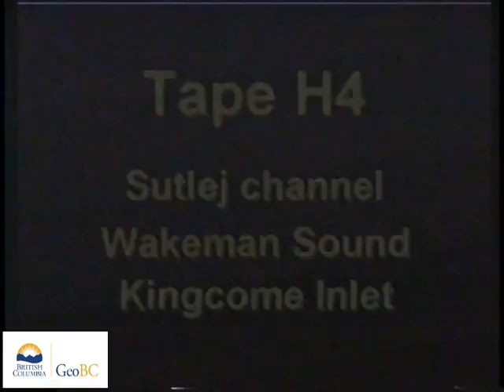Cunning Point, Kingcome Inlet, Wakeman Sound, Charles Creek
These videos are of a coastal aerial video imaging (AVI) survey conducted in the Queen Charlotte Sound during 1996 from Cunning Point, Kingcome Inlet, Wakeman Sound, and Charles Creek.The survey was conducted in support of coastal and land-use management initiatives of the Land-Use Coordination Office (LUCO). The entire survey was conducted during extreme low-tides with tidal elevation seldom exceeding 1m above chart datum during the survey. The surveys may have  used both helicopter) and/or fixed-wing aircraft.The shoreline is imaged with the aircraft (a) to the seaward of the shoreline, (b) at elevations of 75-100m and (c) at an air speed of 100 km/hr. The videographer is in direct communication with the pilot during the survey to optimize imaging of the intertidal zone. Synchronous geomorphological and biological narratives are recorded with the imagery but have been removed from these videos.